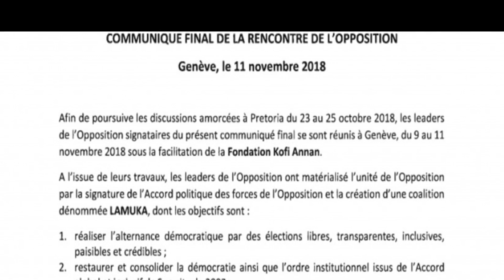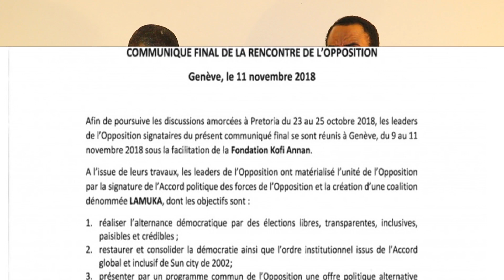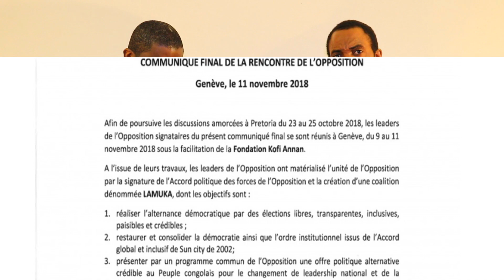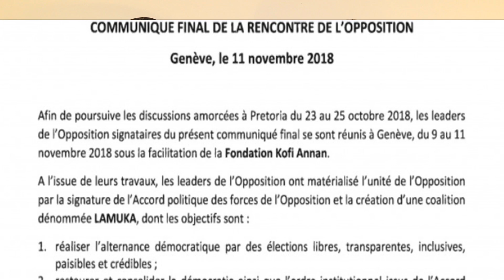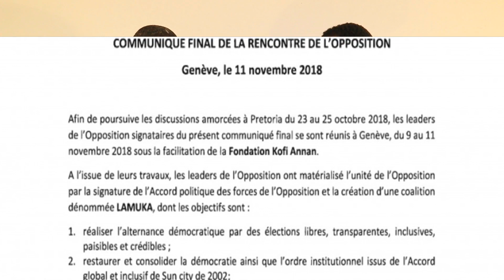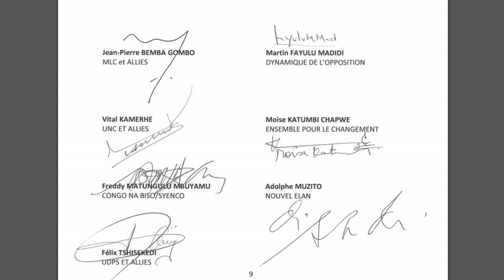EST-CE QUE VITAL KAMERHE EST-IL PRET A BATTRE CAMPAGNE POUR FELIX TSHISEKEDI? LIBRE TRIBUNE N"5